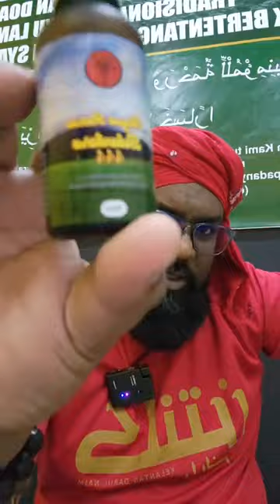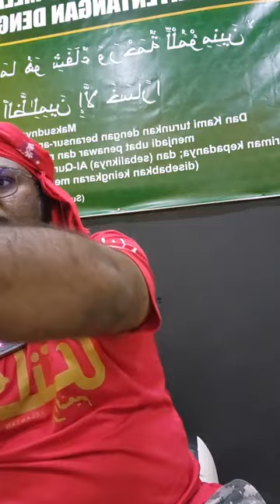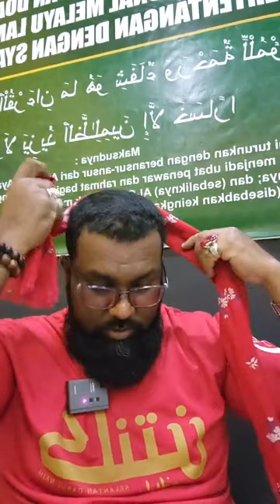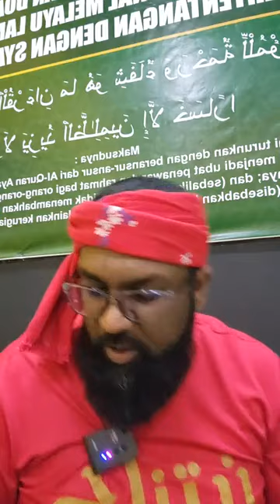MINYAK RAHSIA BELANTARA | Tok Singa Terbaru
RAWATAN & PERTAHANAN ISLAM
RUQYAH AS SUNNAH..
GANGGUAN sihir, santau, saka, penyakit ain, kanser, bekam, urutan & lain2..
Dibuka setiap hari lepas solat insyak. Perubatan mengunakan kaedah Al quran dan hadis. Tidak ada unsur2 kesyirikan. Bayaran seikhlas hati pesakit